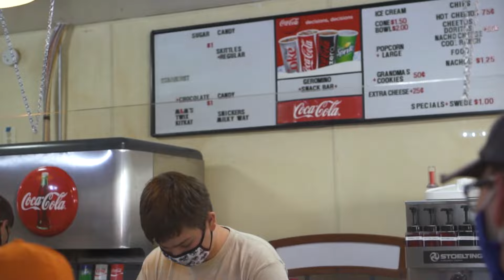Camp Geronimo - Base Camp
Base Camp is the classic Scout Camp experience at Camp Geronimo.

Scouts may earn a variety of merit badges in classes throughout the week, on top of participating in geocaching, the polar bear plunge, the Mighty Mogi challenge, and the Tenderfoot Run!

Traditionally, Scouts attend camp with a Scout Troop but may also attend camp on their own as part of the Camp Geronimo "Fast Track" program. This program pairs them with a visiting Troop, and allows them to enjoy camp even if their own troop is not going to camp. Fast Track is also a great way for a scout to get an extra week of camping, or more weeks, over the summer. More friends, more fun, more merit badges. Fast Track is a great way to go!